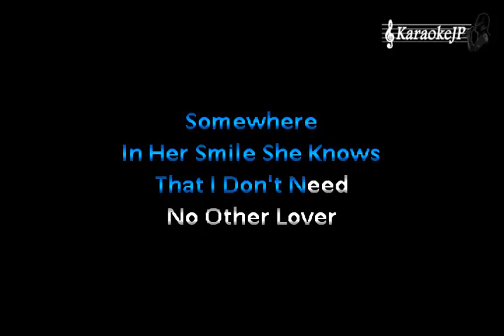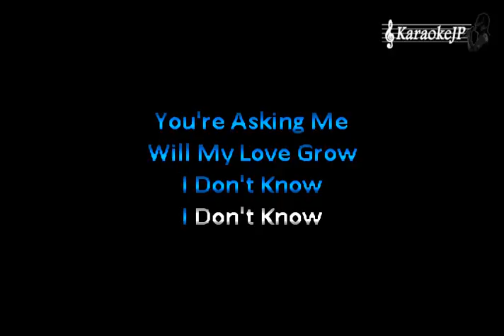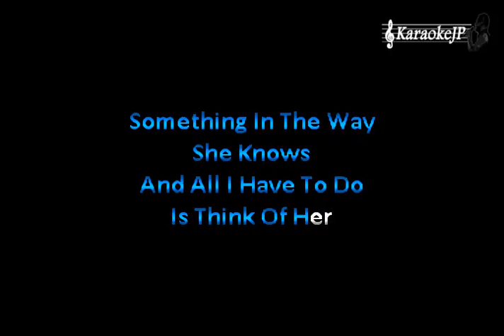Something (Karaoke) - Beatles